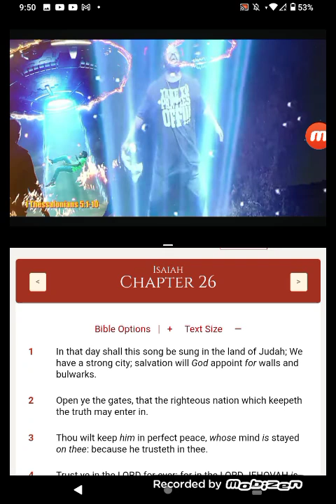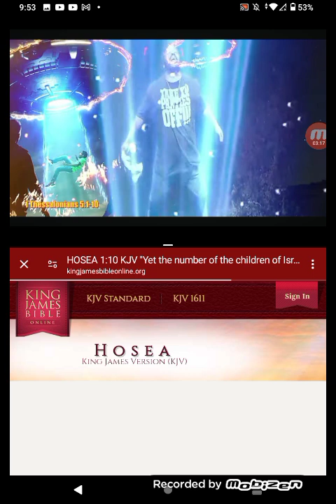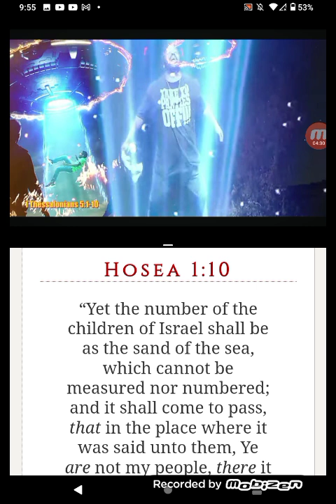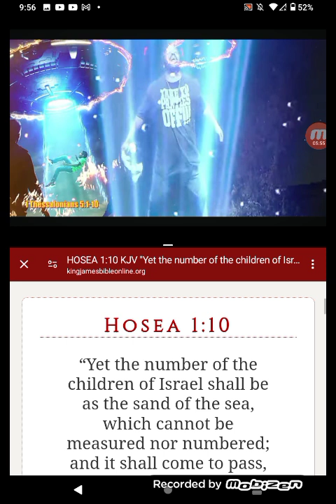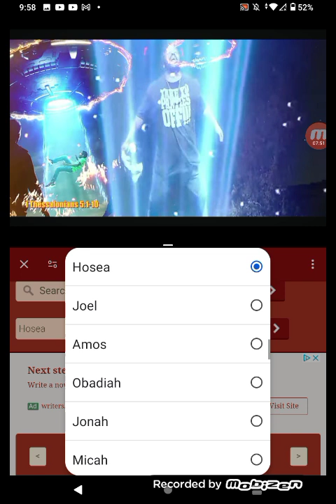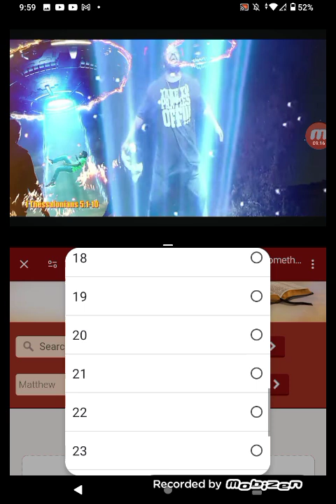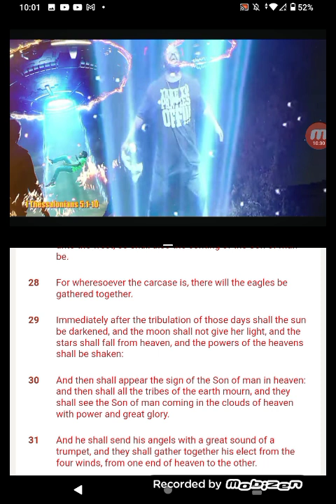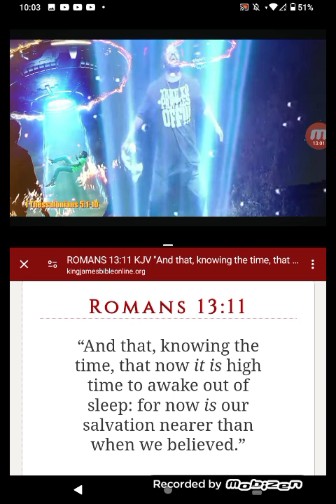ENTER INTO THY CHAMBERS🛸🛸🛸 SALVATION IS NEAR...